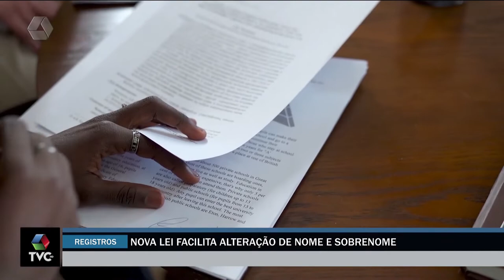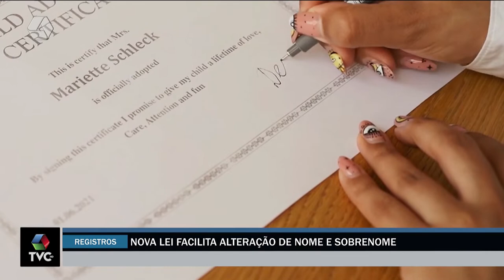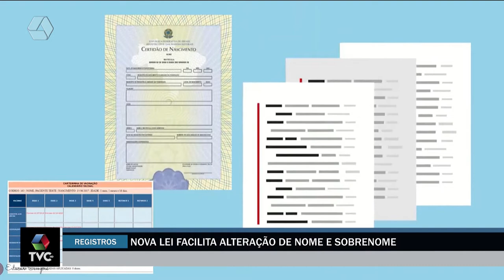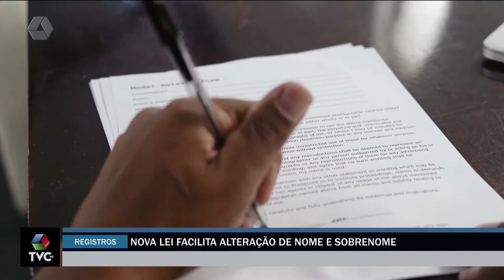A Casa é Sua: Nova lei facilita alteração de nome e sobrenome